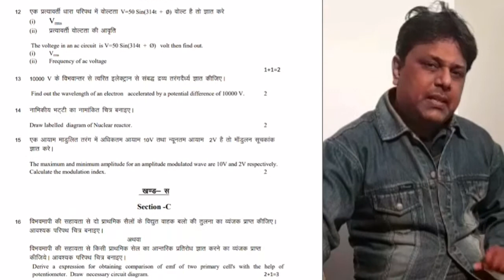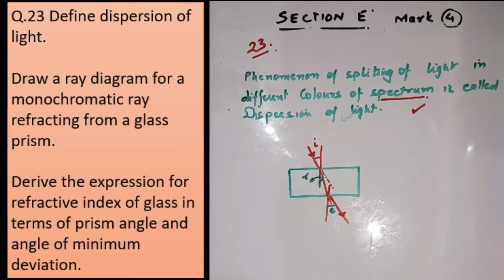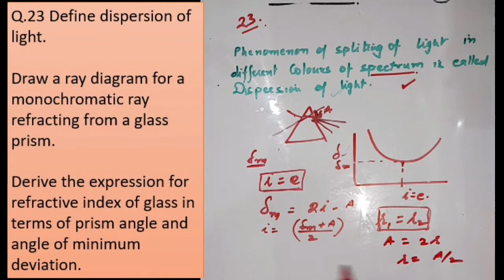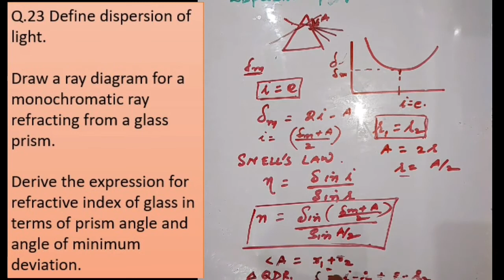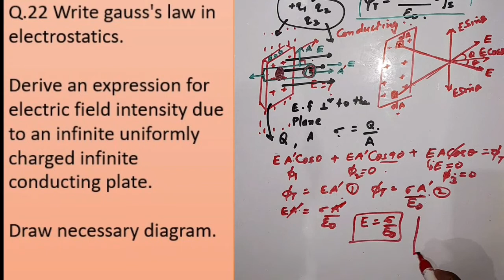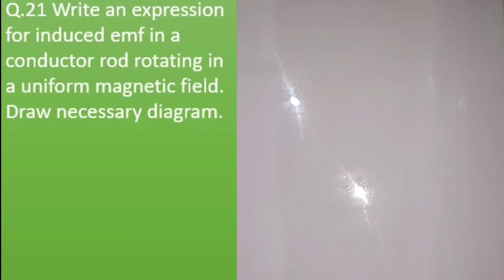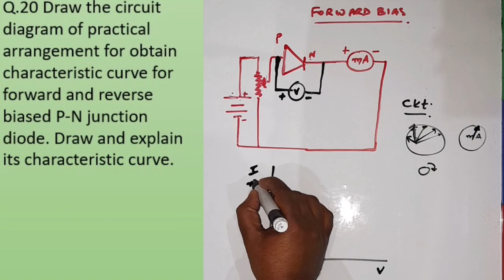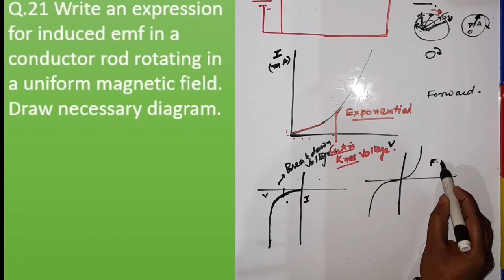rbse model test paper physics 2021 solved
This video explains and solve model test paper of rbse physics class 12 for the year 2021,It is shown what type of questions will be asked and how those questions are to be answered Medium is English but hindi is used for the explanation so that hindi medium students can also be benefited Long answer type questions are solved in this video, For the clarity and understanding of the students questions are also shown along with answers side by side